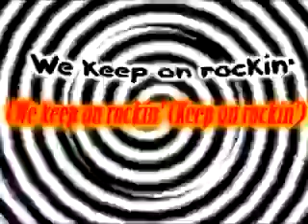Creek x Kyman x Stenny - GIMME MORE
Warining : Yaoi xD